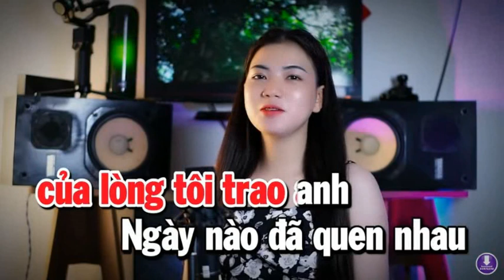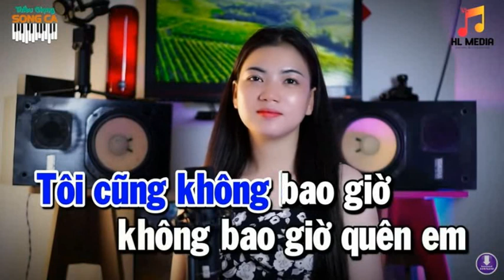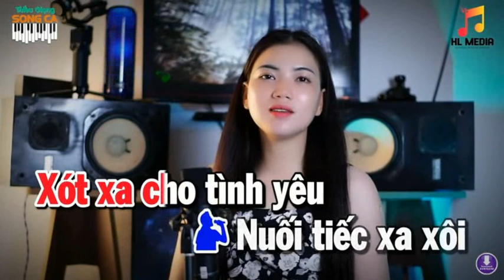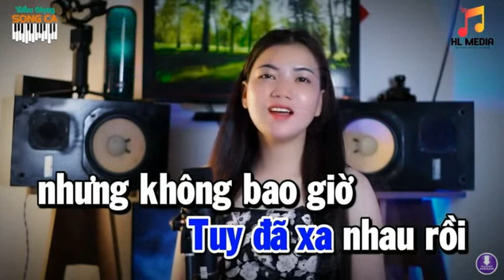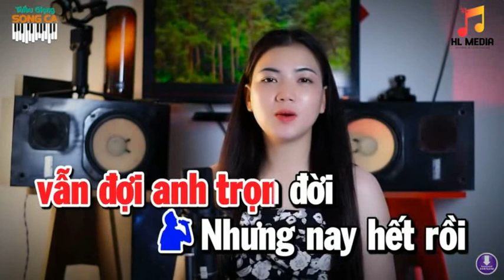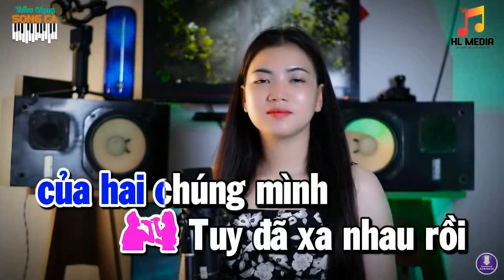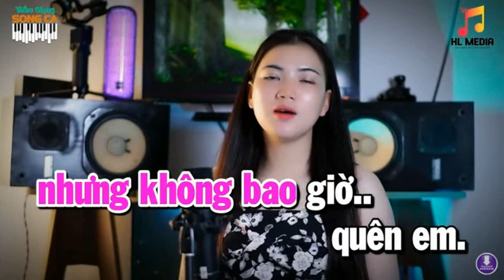KHÔNG BAO GIỜ QUÊN EM - CẨM GIANG & HOÀNG VĂN